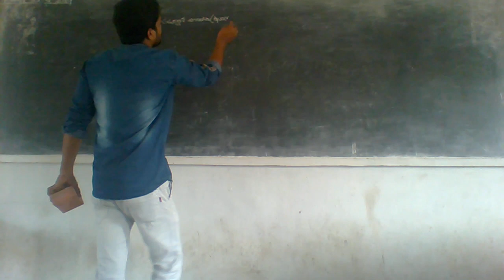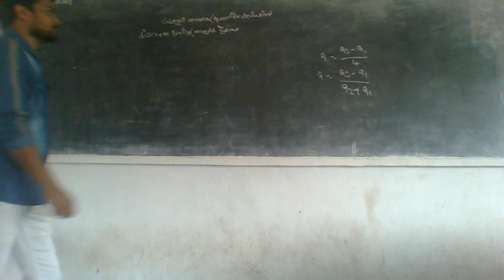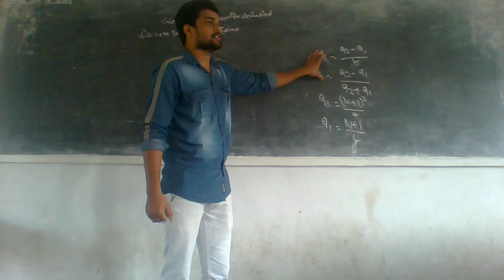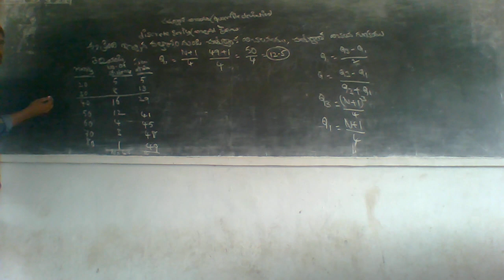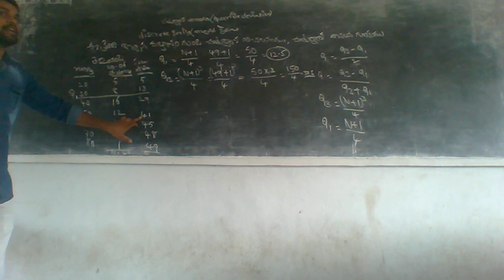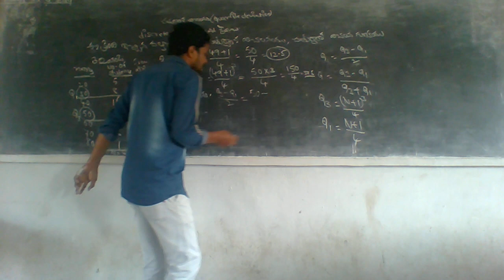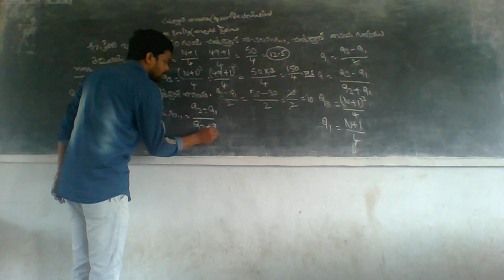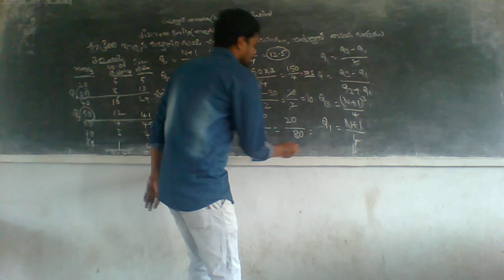II B COM III SEM BUSINESS STATISTICS 24 12 20